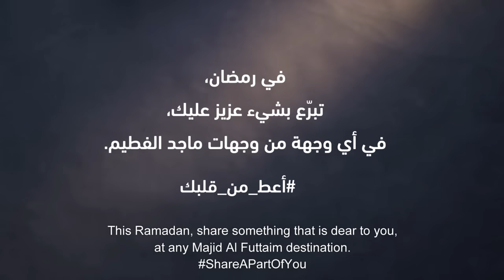قصة عطاء.. وراء كل عمل خير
شاركت مجموعة من الإعلاميين بالحملة التي اطلقتها مجموعة ماجد الفطيم بمناسبة حلول شهر رمضان، تحت شعار" تبرع بشئ عزيز عليك في أي وجهة من وجهات ماجد الفطيم"، تحت وسم # اعط _من_قلبك.